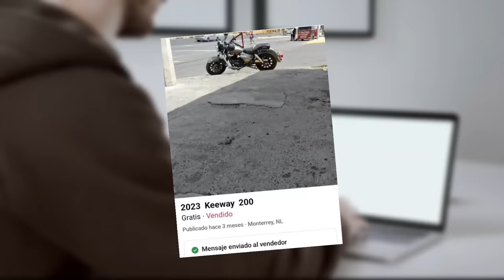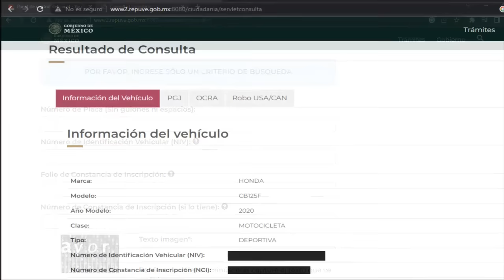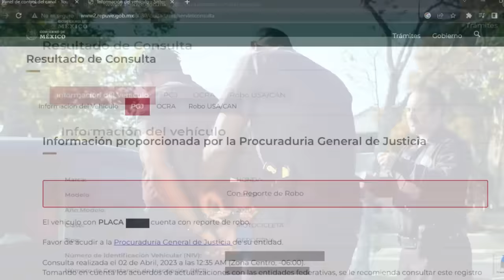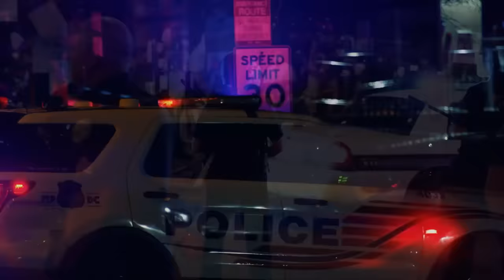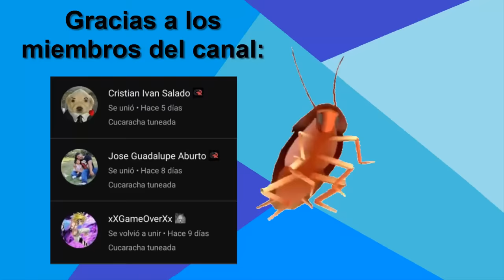Me fui a la cárcel por comprar una moto robada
hoy toca otra historia de terror por parte de un suscriptor.